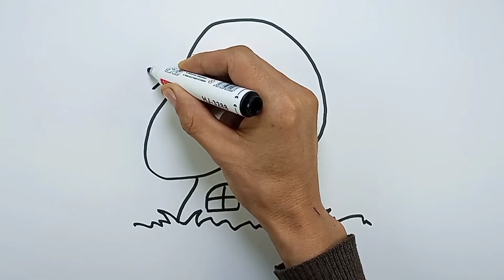Draw a fairy house and coloring for kids | How to draw a muchroom for kids